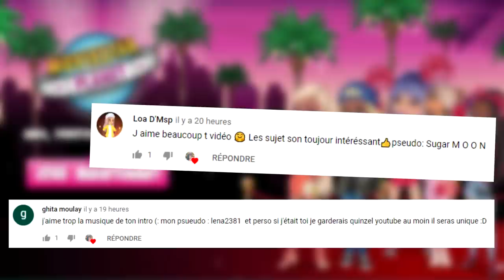JE VOUS RELOOK SUR MSP !